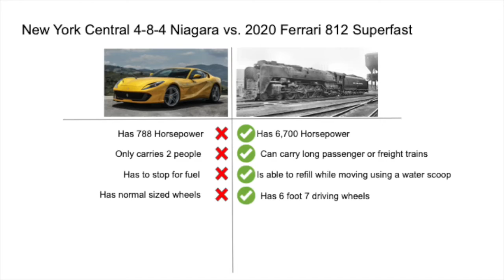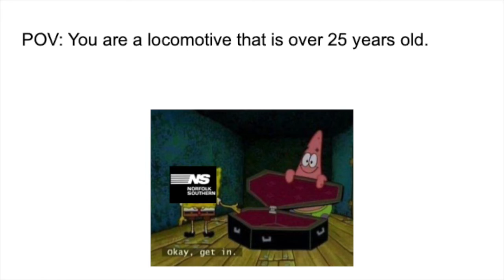Some Train Memes